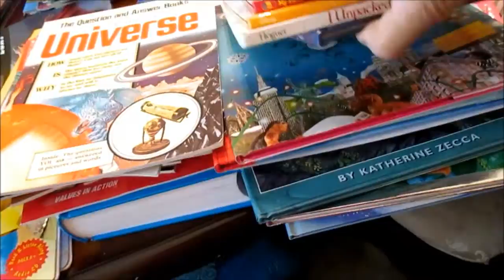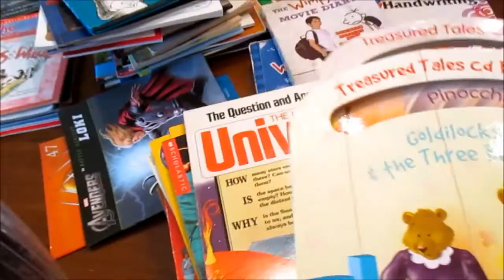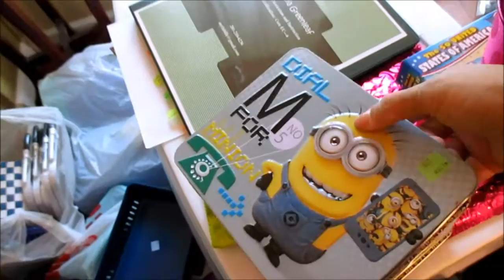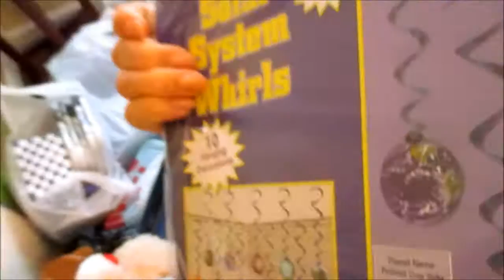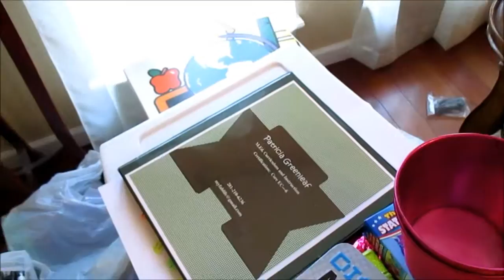Hired to Teach 2nd Grade & Teacher Supply Haul!!!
I was hired in February to teach 2nd grade in the upcoming 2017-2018 school year and this is the beginning of my journey.  I am collecting different items that will hopefully, help me with organization and classroom management.